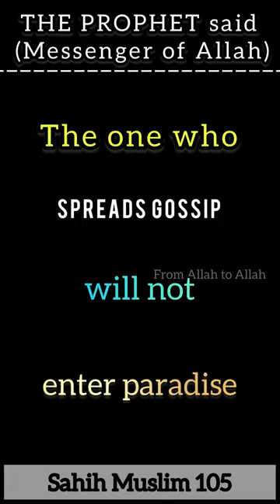Prophet Muhammad said | WILL not ENTER PARADISE | Islam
Prophet MUHAMMAD said WILL not ENTER PARADISE

the prophet

islam
islam debate
islam religion
lectures islam
islam makhachev
historia del islam
1 islam productions
islam doku
zuil islam
sense islam
islam truth
islam sobhi
islam facts
islam subhi
truth islam
what is islam
debate islam
islam revert
islam for kids
islam history
islam podcast
islam convert
sirajul islam
how islam began
islam unveiled
ftd facts islam
histoire islam
revert to islam
 islam explained